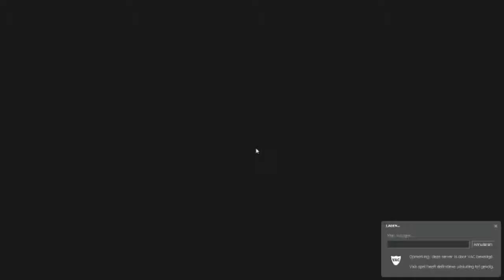Trouble In Terrorist Town: Funny Moments Episode 1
I'm playing Trouble In Terrorist Town.
You need CSS and Gmod (Garry's Mod) to play the game properly.